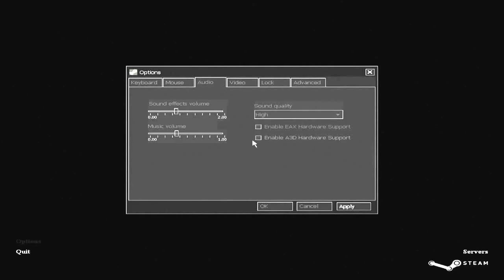Cry Of Fear - Good Bye My Dear Friend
Spanish:Mmm,.Que les Puedo decir?. Instale Cry of Fear, en mi pc (Del Trabajo). Y un compañero se animo a jugarlo. asi que lo grabe, y no me Di cuenta que el microfono estaria Prendido xD! . Dioss! El SUFRIO MAS QUE YO xD, STILL ALIVE.

English: I Installed. Cry of Fear in the Pc of my work... And my Friend Are Playing. I Record This! xD, Enjoy The Video! Like ;)